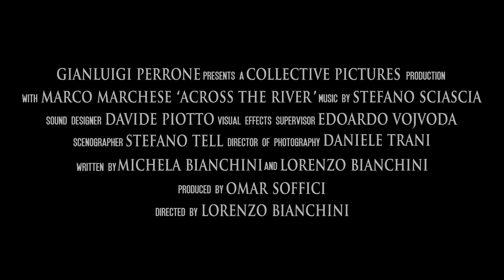Across the River (Oltre il guado) international trailer - Lorenzo Bianchini-directed movie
Description of ACROSS THE RIVER (OLTRE IL GUADO) from the Fantasia International Film Festival: "A wildlife biologist has set up a variety of trophy cameras along a path in the remote Italian mountains. Living alone in a cabin, he collects data daily, reviewing footage, studying animal behaviour and their tracks, on the hunt for ever-elusive wild beasts. Occasionally, strange items appear, such as a beautiful piece of cloth flowing down the river, from what appears to have been a dress. One day, he takes his camper further down the road and ventures past the river, which traps him unknowingly on its opposite shore. Wandering deeper and deeper within the forest, an abandoned village catches his attention, and what he discovers within its walls, lurking at night, unseen, is far more unnerving than he could have imagined. The darkness engulfs him. Meanwhile, an old man watches over it all, guardian of a terrible secret. ¶ The most downright efficient, atmospheric horror film in this year's selection and a chilling discovery from Italy, ACROSS THE RIVER prioritizes a slow-building, intense crescendo approach to its atmosphere of disorientation and dread, forsaking cheap scares for the sake of terrific sound design, carefully placed shadows and rustling leaves. Thrusting you deeper and deeper into the clutches of his dark, otherworldly woods, director Lorenzo Bianchini offers an almost dialogue-less hybrid of THE BLAIR WITCH PROJECT (without it being subjective found footage) and INTO THE WILD, pulling you into the supernatural wilderness one discovery at a time, insidiously even, until you are, like his protagonist, completely trapped and at the mercy of what lies within. The unique infrared wildlife footage peppered throughout takes on a vividly evocative quality, as uncanny images of the wilderness are produced, forcing you to wonder as to what is really there. A classical horror tale spun from the interstices of man and his digital technologies as confronted with the (super)natural world of yore, ACROSS THE RIVER is a brilliant opposition of new and old narratives, building towards a downright terrifying finale that will recall, in intensity and affect, both [REC] and Bobcat Goldthwait's Bigfoot found-footage film WILLOW CREEK, also playing this year. Wander, wonder and dare cross the river, you will be glad you did."